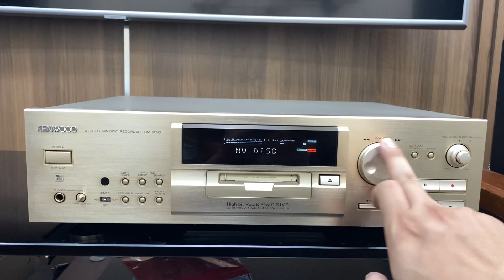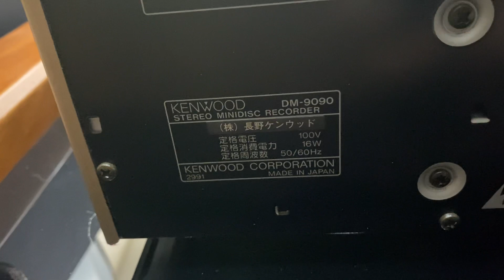Đầu giải mã MD ĐẦU BẢNG CỦA KENWOOD / DM-9090 kèm khiển zin, made in Japan